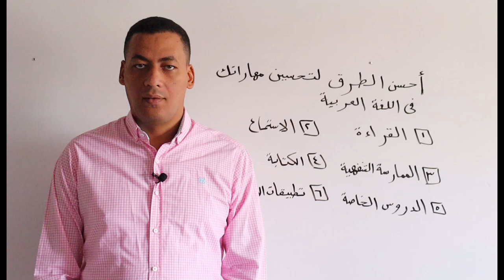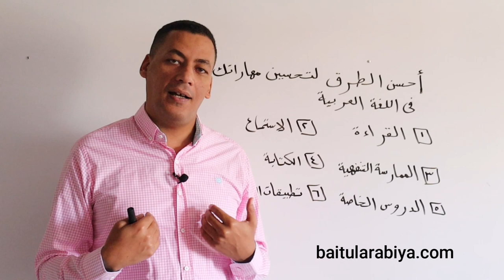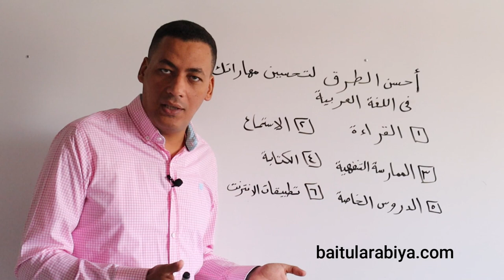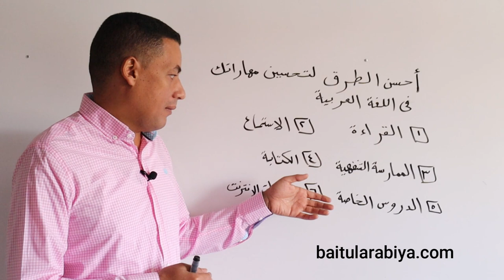طرق تحسين اللغة العربية Six ways to improve your Arabic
We provide lessons in very good prices. If you want to study alone, our hourly rate is around 10 $.  we give a free 30 - minute trial lesson.